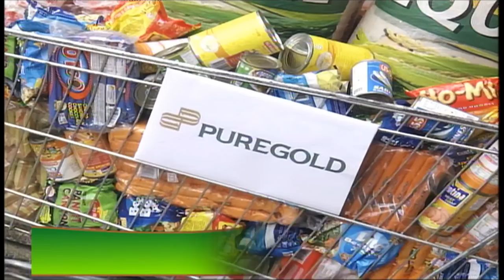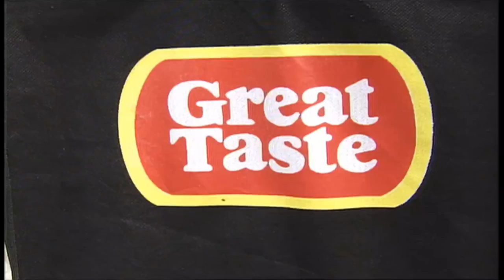Juan For All, All For Juan Sugod Bahay | November 17, 2018